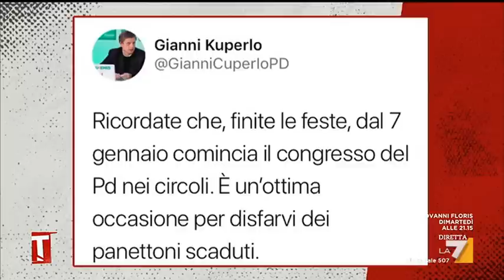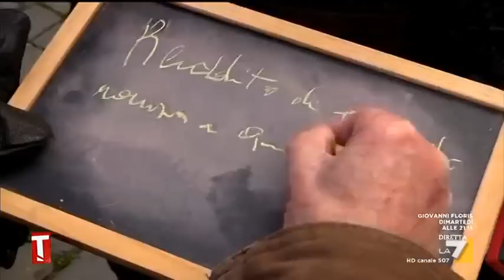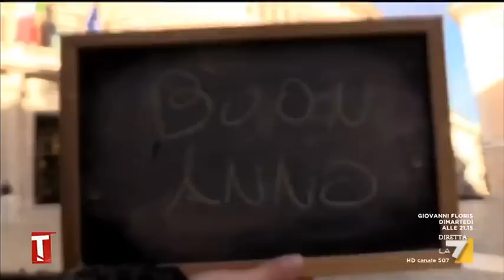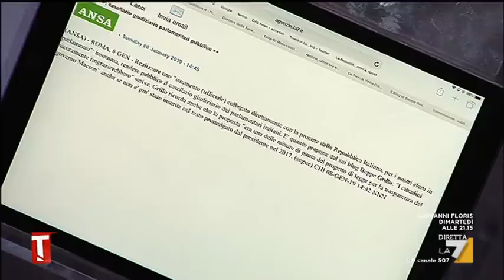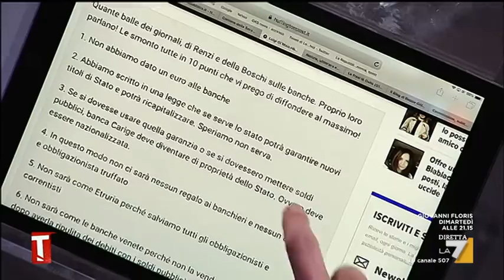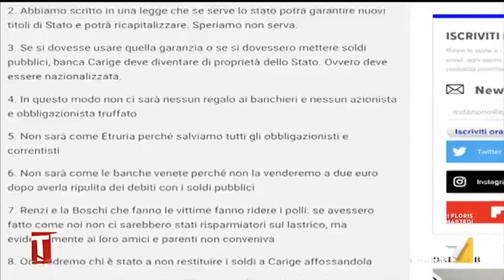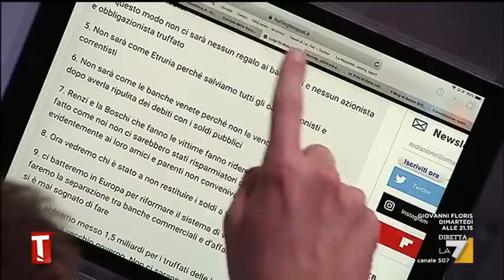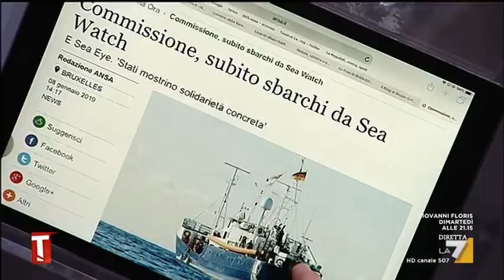Lucia Azzolina ospite a Tagadà La7 08/01/2019